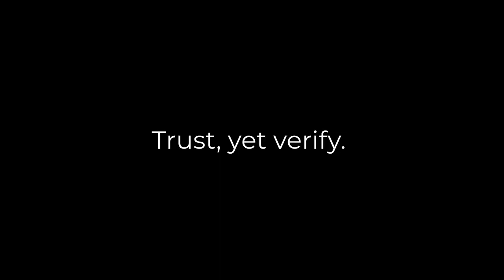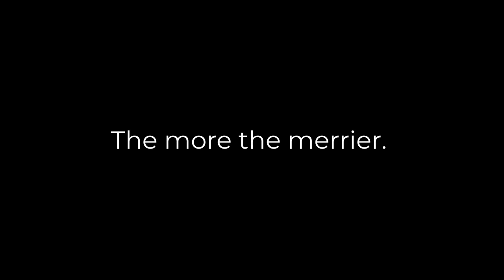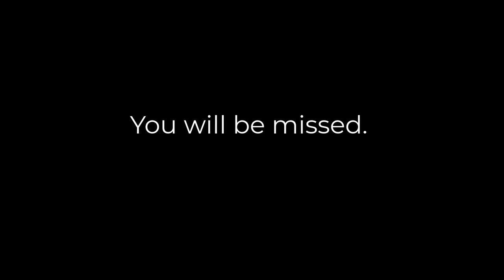Accounting Grad 2021 Send-off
Please note we filmed this send-off prior to the most recent restrictions to public gatherings that came into effect on April 23rd.